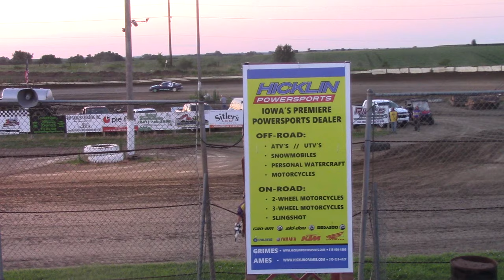S.I.S. Sport Compact A Main 7/22/19